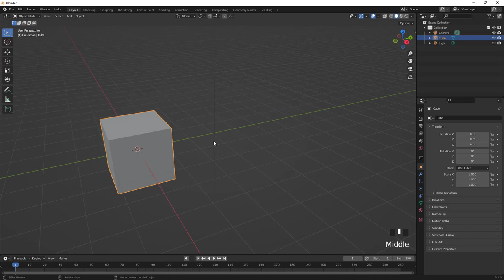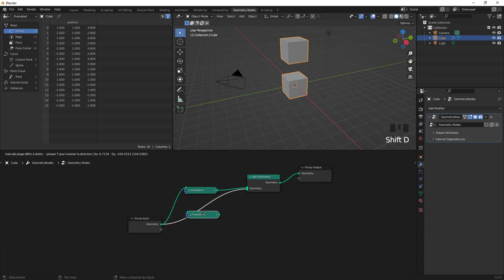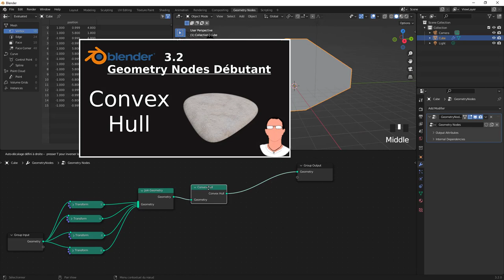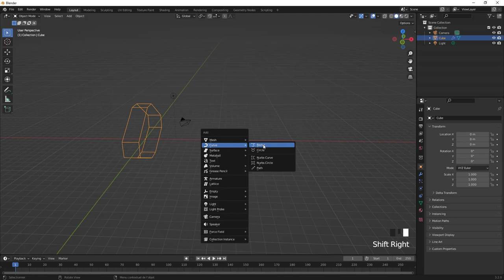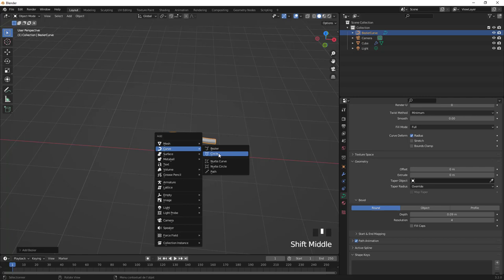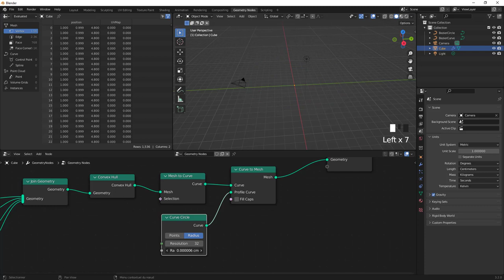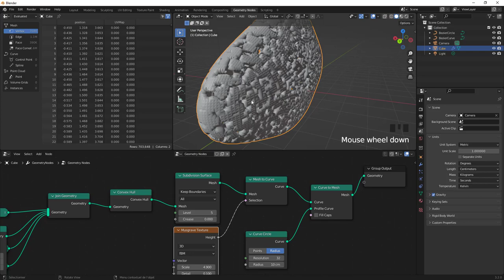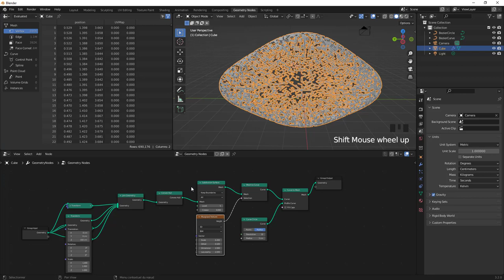Blender 3.2.x - 11 - Mesh To Curve sur Geometry Nodes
Allez après avoir vu le nœud Convex Hull, on va s'attaquer à un autre type de nœud que l'on appelle Mesh To Curve